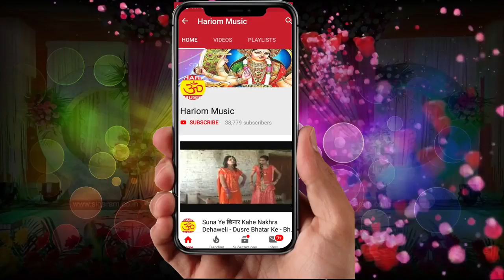तू कबूतरा हम कबूतरी !! Singer Mahesh singh Yadav @ Sita Sawari !! New Lokgeet 2019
Album : तू कबूतरा हम कबूतरी
Song : तू कबूतरा हम कबूतरी
 Singer  :-Mahesh singh Yadav @ Sita Sawari
 Kavi : Rama kavi Gajipuri